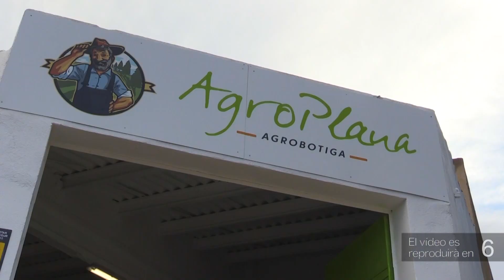Planten 3.500 arbres en una finca abandonada de Móra d’Ebre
Una finca de Móra d’Ebre, fins ara abandonada, es transformarà en poc temps. Serà gràcies als treballs de reforestació amb 3.500 arbres que han impulsat Carrefour i el Consell d’Administració Forestal España, FSC, en el marc d’un projecte conjunt que té per objectiu protegir els entorns naturals. Es plantaran espècies autòctones com són el pi, l’ametller o l’olivera.

Els arbres s’han plantat en una superfície de 25 hectàrees, de les quals 18 ja estan integrades a Natura 2000, una xarxa europea d’espais naturals que té com a objectiu fer compatible la protecció de les espècies i els hàbitats naturals amb l’activitat humana, per evitar el seu deteriorament. En aquest cas, el projecte pretén convertir aquest terreny en una font de recursos i motor econòmic per al desenvolupament rural de zones com la Ribera d’Ebre.

Una vintena d’empreses, entre aquestes Conservas Dani o Affinity, s’han sumat a la iniciativa.